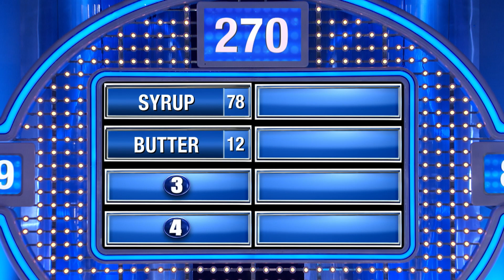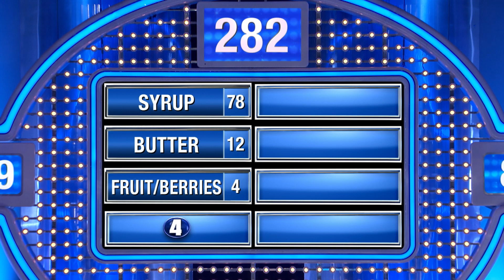The Abbate family snatches another amazing win!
The Abbate family steals the final round and wins the game!